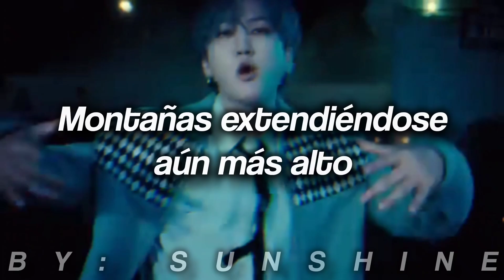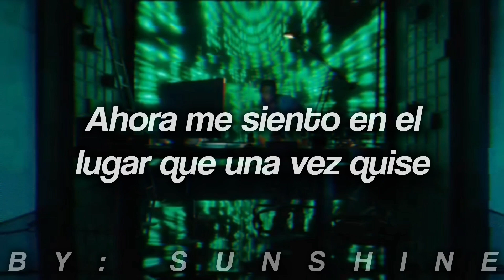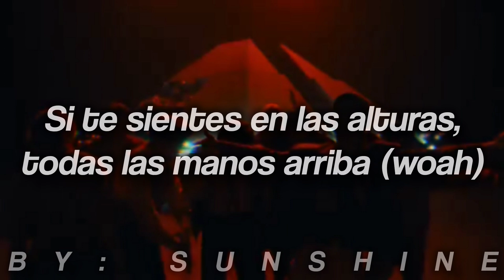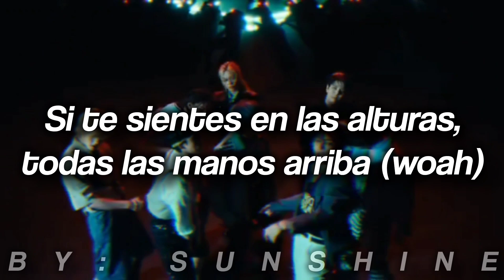|| MOUNTAINS || STRAY KIDS || SUB. ESPAÑOL ||